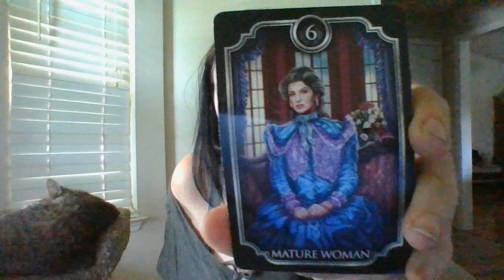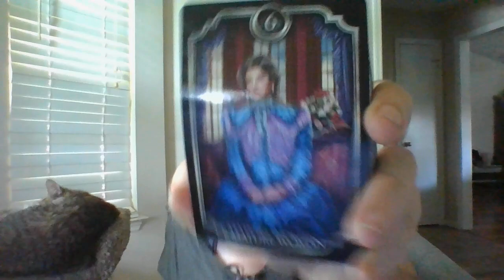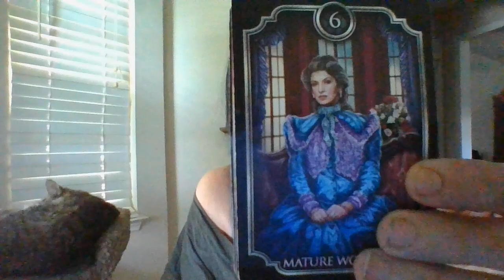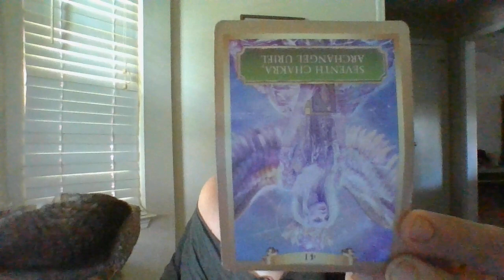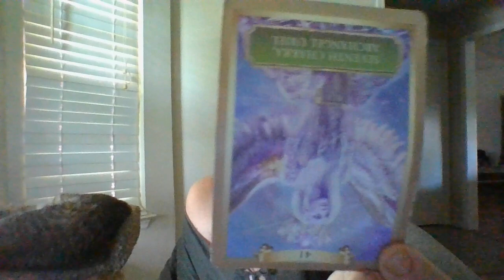AUGUST 22- A COVER-UP ABOUT TO B.L.O.W UP! FEM ENERGY ABOUT TO BECOMPENSATEDFORA"CASESTUDY"OFTHEPAST